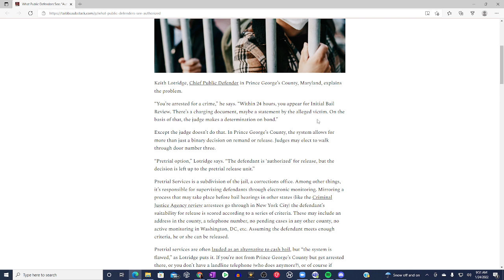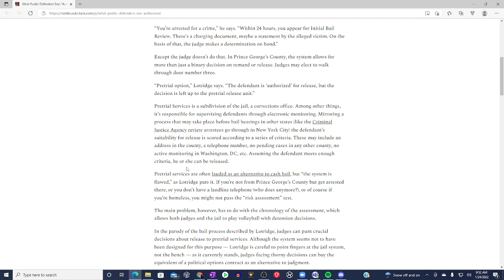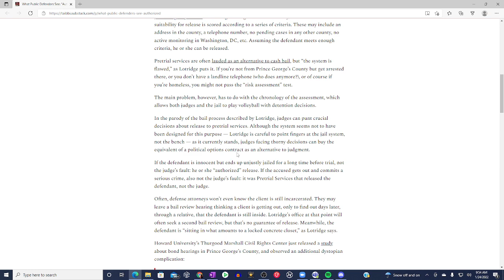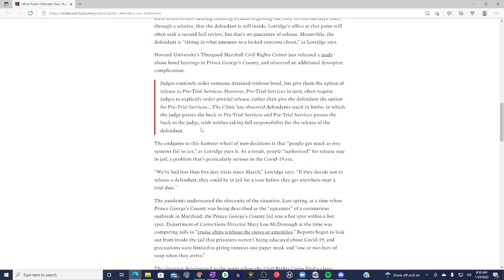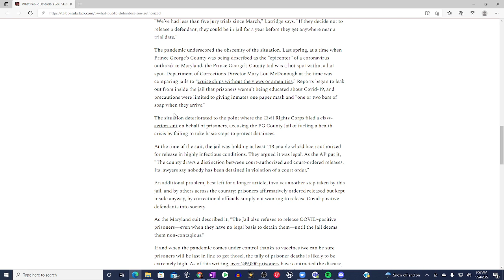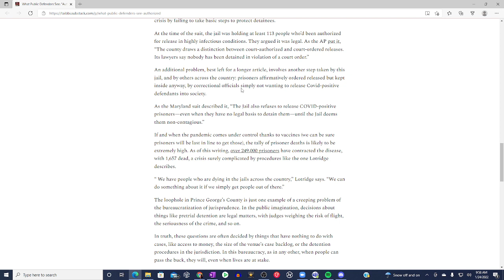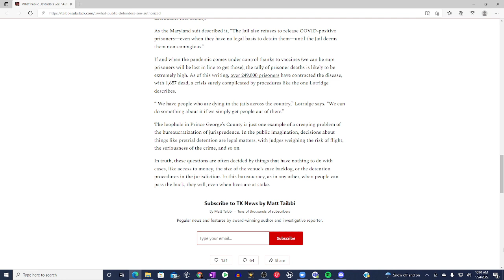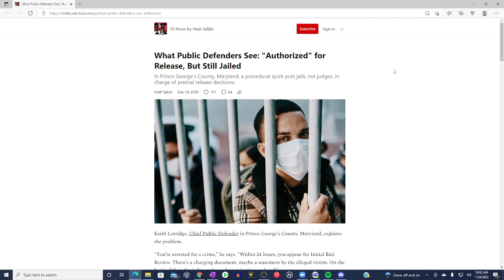Locked Up While On Bail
Let us know of any criminal justice topics you would like for us to discuss

In this Pretense of Justice News Update we discuss how bail is being set for release but yet some are still behind bars.

Mission Statement:  To provide awareness of the penal system from the point of accusation, through trials and sentencing and focus on the gross 'Injustices' that people of color continue to face in America.

Vision:  To provide a safe space for victims of the American injustice system to share their story, provide information on the inner workings of the injustice system , provide resources and to discuss prevention and preparedness.